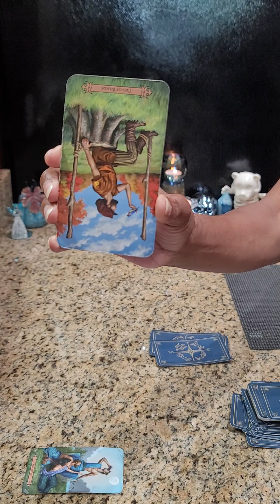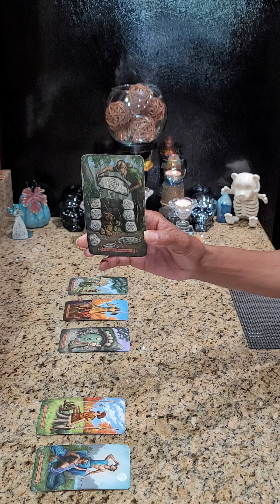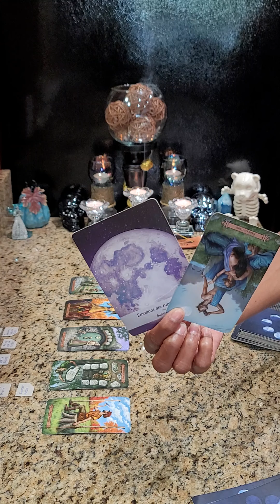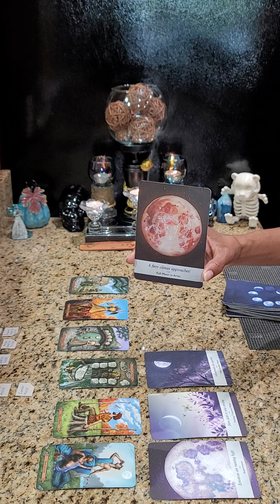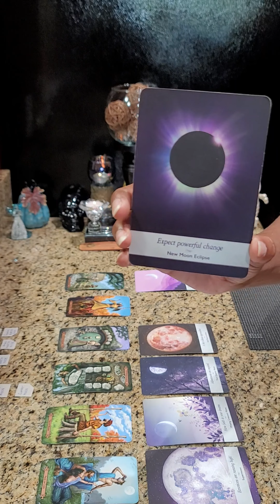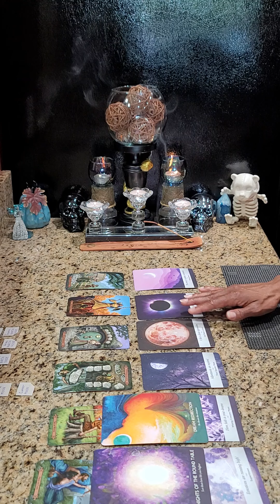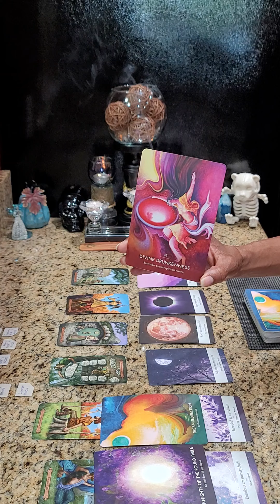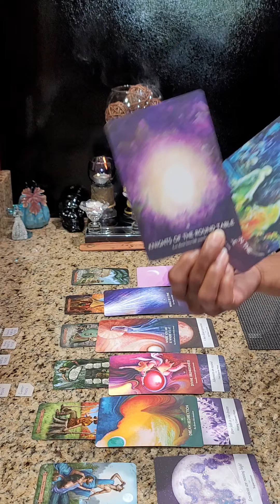🌟🌟♎LIBRA♎🌟🌟 ~ "YOUR SECRET GARDEN"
GYRL~KYNG👑